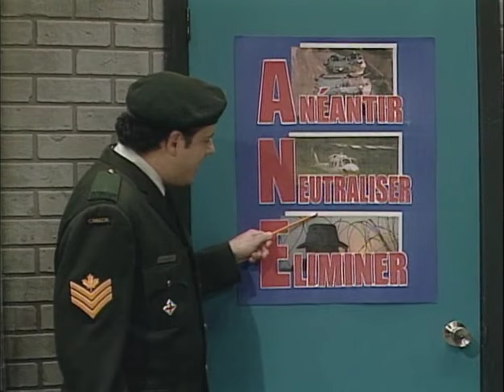Radio Enfer S02E21